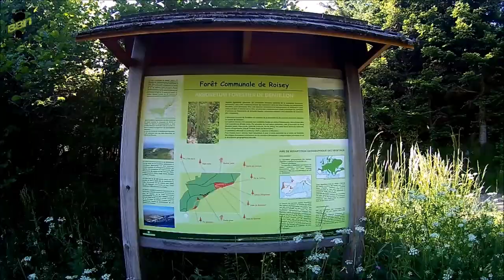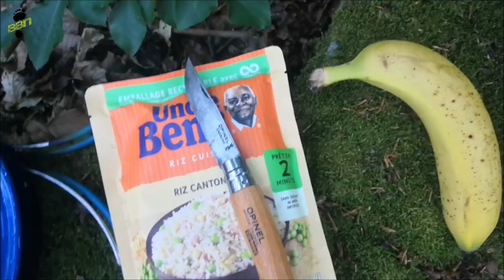👣 Rando I Pic des trois dents, Massif du Pilât : BBN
Après quasi une année d'inactivité, je pars pour randovouac solo dans le massif du Pilât.La chaleur est telle que le manque d'eau se fait ressentir dès le premier jour.La rando va se transformer en une chasse au trésor, l'eau !

Les commentaires font toujours autant plaisir 😉